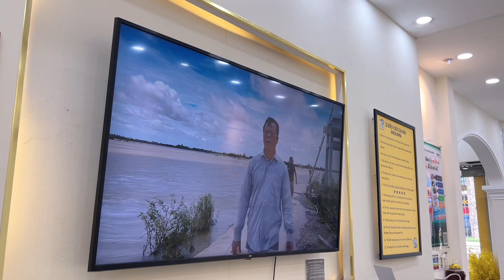Tuber Tôi Người Miền Tây bị Minh Dũng test răng bằng tốp mỡ sau khi gắn răng sứ